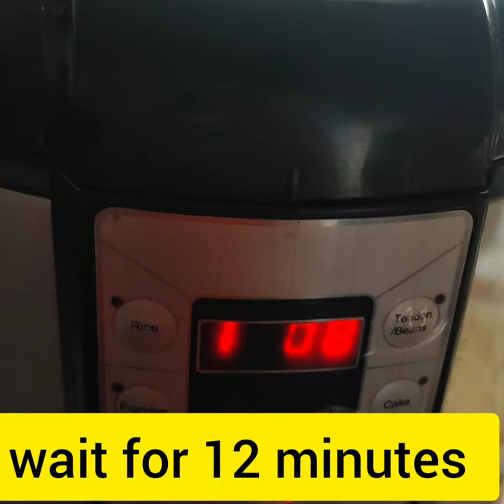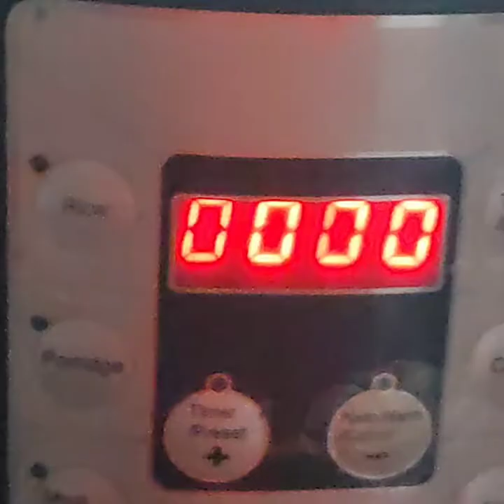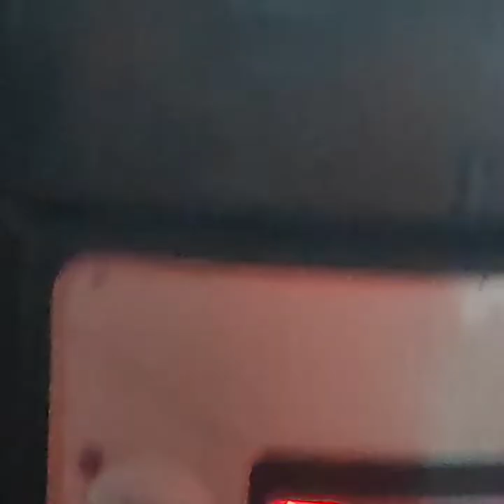yummy Allo Badi Recipe(Mother ki recipe) Mong dall badiya Allo😋😋👌👌👍👍